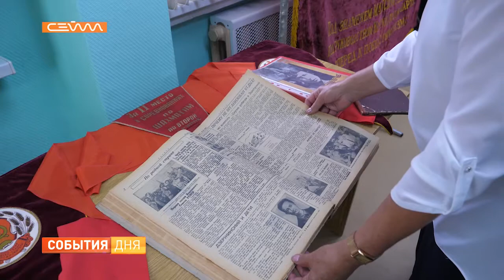В Курске открылась выставка «Пионер - значит первый»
Алые галстуки, помощь слабым и неизменный ответ: «Всегда готов!». 100 лет назад в Курской области зародилось пионерское движение. Тематическая выставка открылась в Государственном архиве общественно-политической истории Курской области. На ней обнародовали уникальные документы.